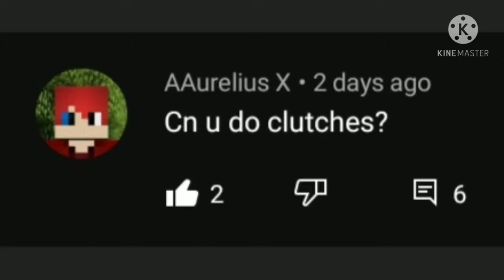Hive Treasure W // Ender Pearl Clutches // Practicing